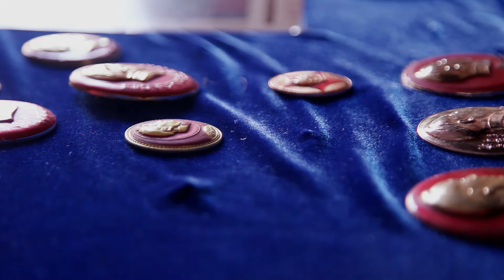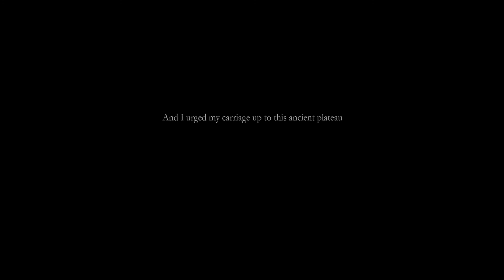towards the late evening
Towards the Late Evening 1 and Towards the Late Evening 2 are two comparative film poems in documentary style. I compare a New Zealand old lady’s life and a Chinese old lady’s life through their ritual activities. Both of them draw their influence from Late Tang dynasty pre-existing literary poet Shangyin Li (813-858). However, my film poems do not seek to illustrate his work but instead they utilise the essence of certain ideas he had considered, and then apply them to contemporary situations.